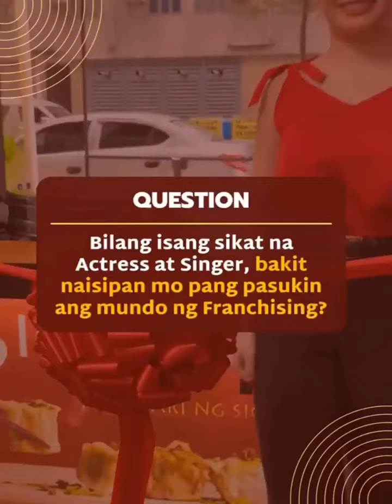Wow!! Celebrity Franchisee on Siomai King!!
Thanks to JC premier!!
Please message if you want to franchise!!
God bless🙏